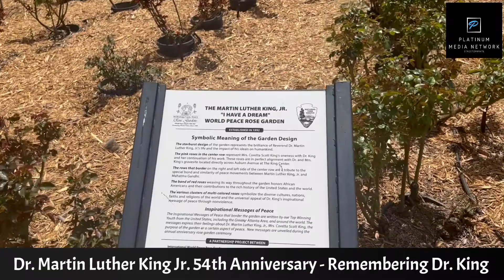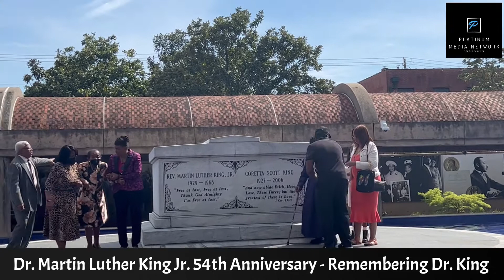ATLANTA GA - Dr. Martin Luther King Jr. - 54th Anniversary - Remembering Dr. King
CommunityEngagement @ KingCenter

Remembering Dr. Martin Luther King Jr., 54th Anniversary of Dr. Kings assassination in Memphis, Tennessee on April 4th 1968 - a sad reflection on the state of America then, and today!

Streetz989ATL 24/7